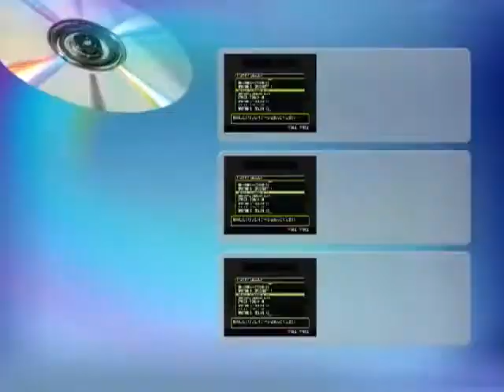Virtual on OT TEM VS BT (TEM side)